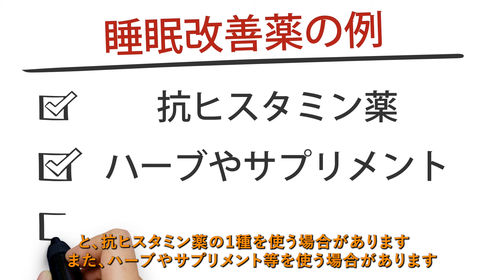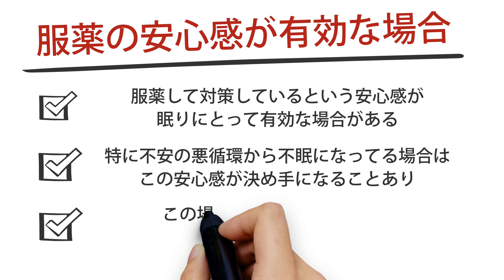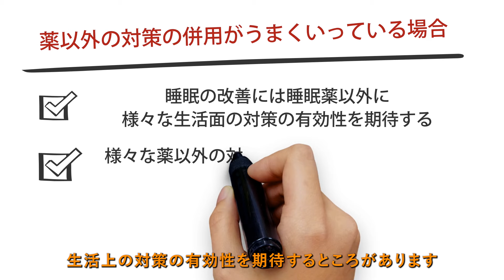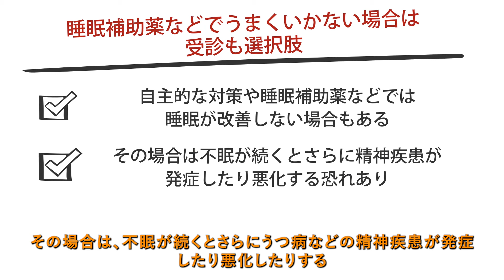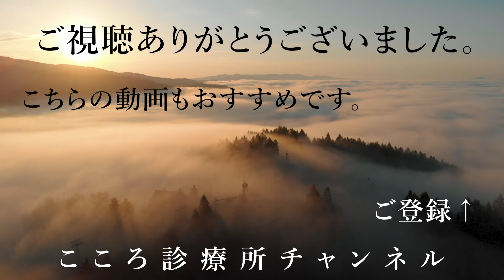【睡眠障害】不眠症です。市販薬でも眠れますか？【精神科医が4分で回答】睡眠補助薬｜サプリメント｜睡眠薬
心療内科・精神科で不眠症に対して睡眠薬を使うことがある一方、サプリメント等の「睡眠補助薬」が市販されており、それで対策する人もいます。有効な場合もある一方効果に限界もあり、対策しても不眠が続く場合は早めの受診もセナ櫛です。
ご質問「不眠症です。市販薬でも眠れますか？」について、精神科医が4分で回答しています。

## 市販の睡眠改善薬について

市販の睡眠改善薬は、医療機関で処方される睡眠薬とは異なります。主に以下の成分が使用されています：

1. 抗ヒスタミン薬
2. ハーブやサプリメント
3. 漢方薬成分

これらは直接的な睡眠薬ではなく、副作用的な眠気や体のリラックス効果を利用して睡眠を促進します。

## 睡眠改善薬の効果

睡眠改善薬が効果を発揮する場合があります：

1. 薬との相性が良い場合
2. 服薬の安心感が有効な場合
3. 薬以外の対策との併用がうまくいっている場合

特に抗ヒスタミン薬は個人差が大きく、全く効かない人から非常に眠くなる人まで様々です。また、服薬することで安心感が得られ、それが眠りに繋がる場合もあります。

## 睡眠改善薬の限界

しかし、睡眠改善薬には限界もあります：

- 一般的に医療用睡眠薬より効果は弱い
- うつ病など、症状に重さがある場合は効果が限定的
- 相性や他の方法との組み合わせが重要

## 不眠と精神疾患の関係

不眠はうつ病などの精神疾患の症状として現れることがあります。また、不眠が続くことで精神疾患の発症や悪化のリスクが高まります。

## まとめ

市販の睡眠改善薬は、睡眠薬とは異なる成分で間接的に睡眠を改善します。安全性は高いものの、効果は個人差が大きいです。相性の良さ、安心感、他の対策との併用により効果が出る場合もありますが、限界もあります。

睡眠改善薬で効果が見られない場合、不眠からうつ病などへの悪化を防ぐため、早期の医療機関受診も選択肢として考慮すべきです。

【監修者】
2005年東京大学医学部卒業、NCNP病院、永寿会恩方病院等を経て、2014年に府中こころ診療所を開設、その後医療法人化し理事長に就任、2021年8月に分院「こころ診療所吉祥寺駅前」を開業。メンタルクリニックの現場で、心療内科・精神科の臨床に取り組み続けている。